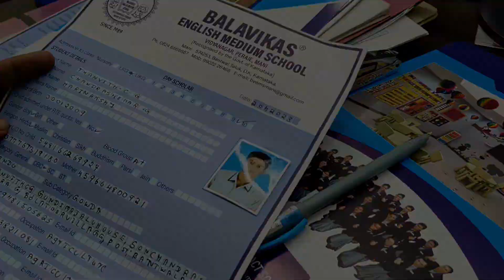ಬಿಜೆಪಿಯವರು ತೋಡಿದ ಗುಂಡಿಗೆ ಅವರೇ ಬಿದ್ದಿದ್ದಾರೆ - MB Vishwanath Rai || SUDDI NEWS PUTTUR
Kannada , Tulu